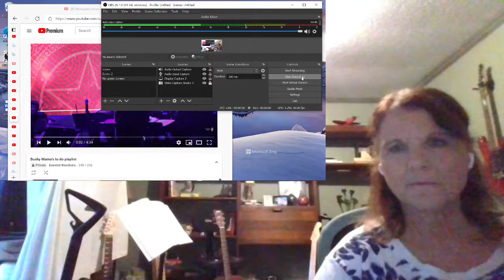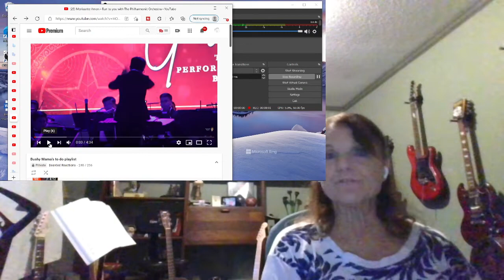Morissette Amon! I Run To You with the Philharmonic Orchestra! Bushy's Mama REACTS!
Morissette!  The star of any stage!

It would mean the world to me to have you apart of the bearded fam!

Tallahassee, Fl
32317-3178